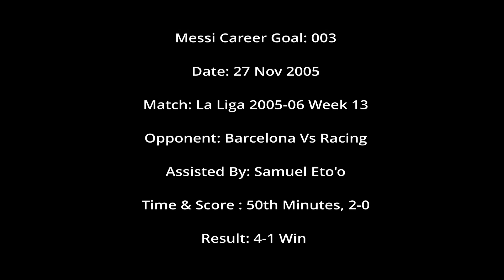Messi 003 -Messi's Third Career Goal -27Nov2005 Barcelona Vs Racing La Liga 2005-06 1st Dribble Goal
Lionel Messi's 3rdGoal of the Senior Career and Third Goal for Barcelona as well. The Goal was scored in La Liga  Home Match, 27th November 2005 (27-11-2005 / 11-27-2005), Barcelona Vs Racing. This was the first dribble goal from Messi. The goal was scored in 50th minutes of the game to take the score to 2-0 and Barcelona won the game 4-1.